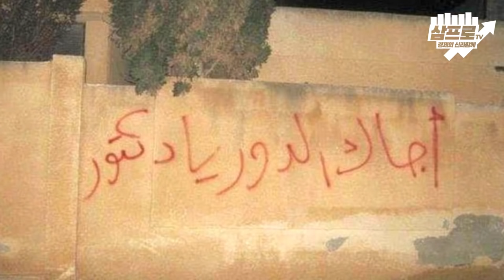[최준영 박사의 지구본 연구소 시즌2-9] 아버지의 이름으로, 시리아 3부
감사합니다.